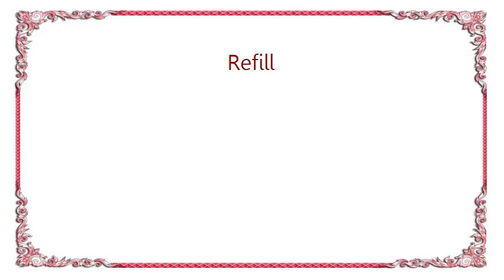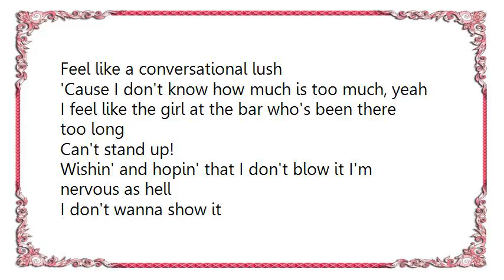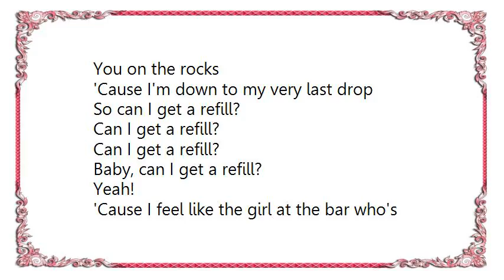Elle Varner - Refill Lyrics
[Lyrics Elle Varner - Refill]
I feel like the girl at the bar who's been there too long
Can't stand up!
I should be gone but I just can't get enough, yeah!
Fumbling, giggling, silly as ever I get like this after one too many
But right now I ain't even been drinkin'
He approached me and asked for a minute
Which turned into five, then turned into ten
And right now I don't know how to say when

So can I get a refill?
Can I get a refill?
Yeah, of your time
'Cause you're intoxicating my mind
Feel like a conversational lush
'Cause I don't know how much is too much, yeah
Can't stand up!

Wishin' and hopin' that I don't blow it I'm nervous as hell
I don't wanna show it
And right now I don't even know what I'm saying
I've never had game, no never
I don't wanna sound like a broken record
But until you say goodnight
All I know is that I'm staying!

Can't stand up!

I need a shot of
You on the rocks
'Cause I'm down to my very last drop

Baby, can I get a refill?
Yeah!
'Cause I feel like the girl at the bar who's been there too long
Can't stand up!
I should be gone, but I just can't get enough